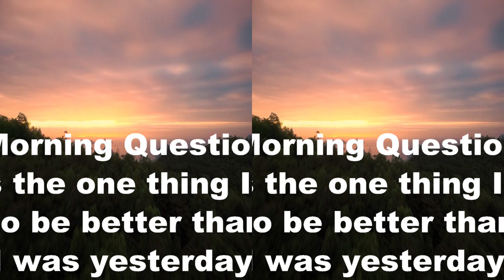NewLeadershipMeditation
Are you asking the right question